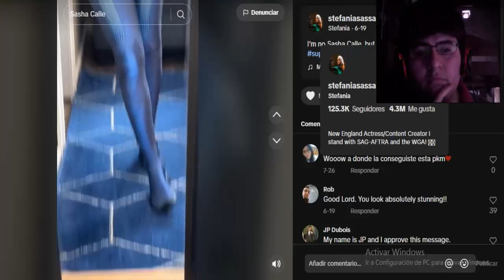EL CGI PERFECTO DE THE FLASH 2023 😂